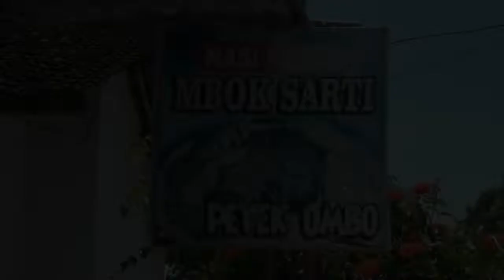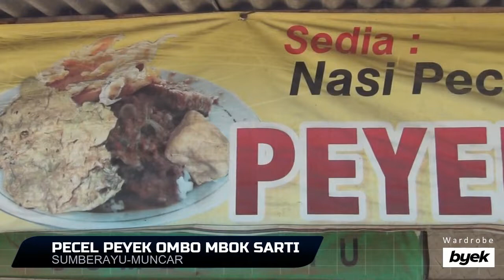PECEL PEYEK OMBO, SAMBEL SETAN MBOK SARTI | Info Kuliner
Nasi pecel peyek ombo sambel setan Mbok Sarti kuliner legendaris di Desa Sumberberas, Kecamatan Muncar. Wajib kesini dan nikmati sensasi